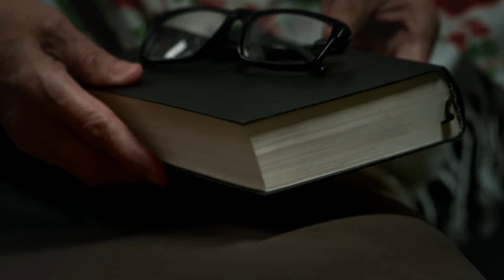Xiva Honey - натуральный мёд для всей семьи!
"Xivahoney" - натуральный органический мёд произведенный в Узбекистане. Наш мёд взят прямо из ульев, собран пчелами из нектаров диких горных цветов в Зааминских горах Узбекистана, и является 100% натуральным.
Наш мёд генетически не модифицируется и не обрабатывается каким-либо образом, что помогает сохранить его активные, полезные свойства и натуральные компоненты. Наш мёд не смешивается с другими сортами мёда, у него неповторимый вкус.
Мы экспортируем наш органический мёд во многие страны мира! Мы с удовольствием сотрудничаем с оптовыми покупателями!